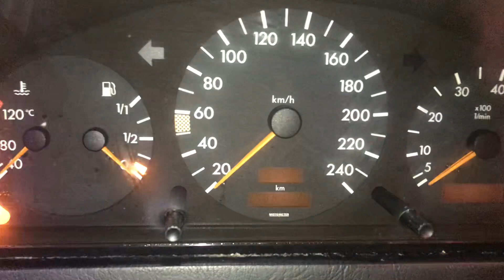Т6293 ДВС (Двигатель) Mercedes W202 1.8i M111.920